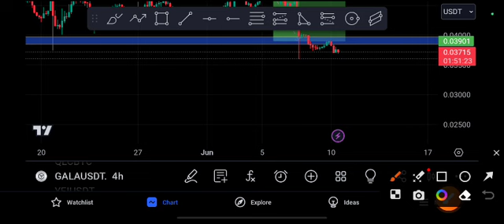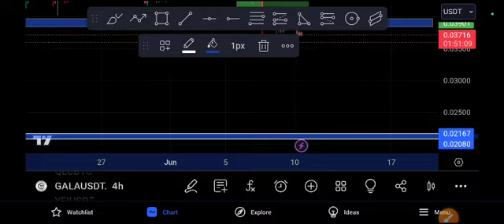Gala coin Crazy EXPLOSION! Gala Price Prediction